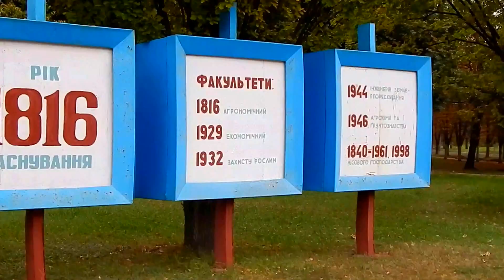Дендропарк ХНАУ. 17.09.2016. Байкинг в пос. Докучаевское, Харьковский р-н, Харьковская обл. Украины.